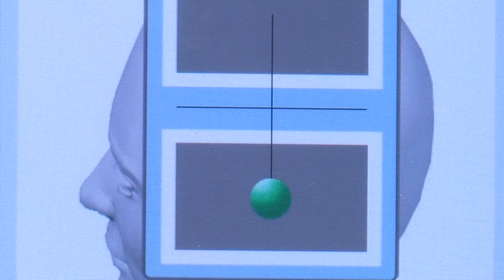No Longer Depressed - TMS Therapy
After feeling isolated and alone for more than 30 years, Cindy McIntosh learned about a treatment called TMS that would give her back her life.  See how it works and check out the amazing results patients suffering with depression are getting.